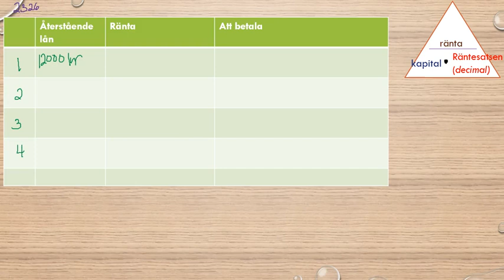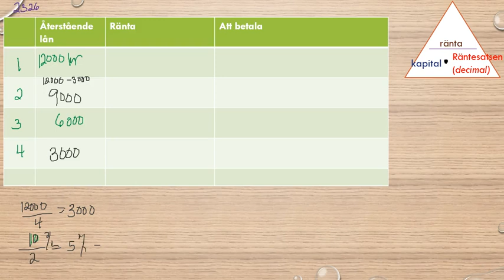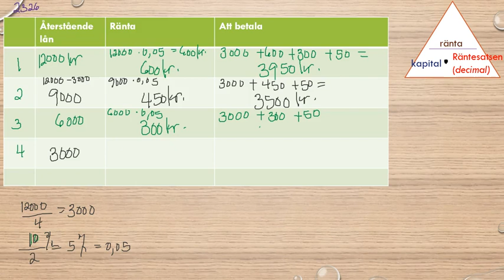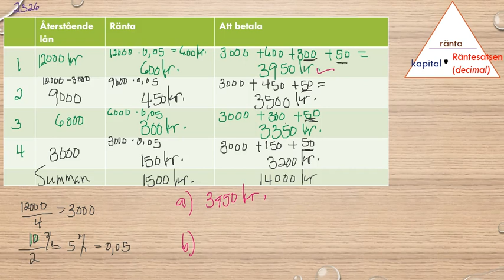Matematik 5000 Ma 1a röd Kapitel 2 Procent Avgifter 2326